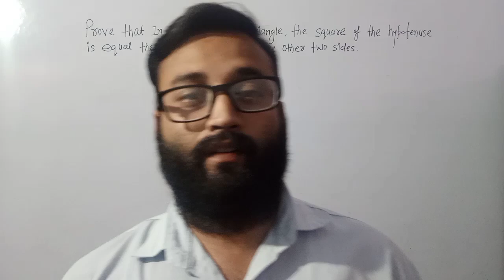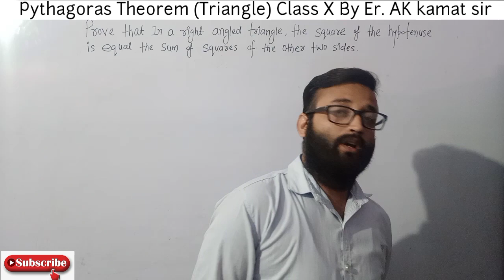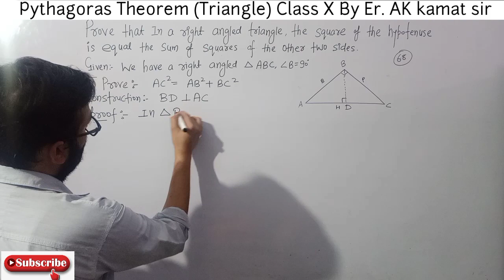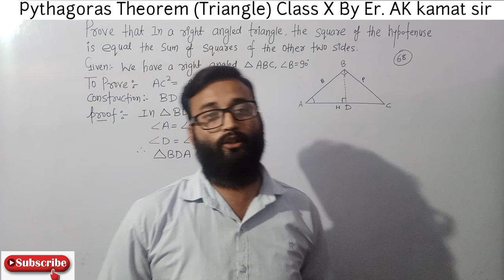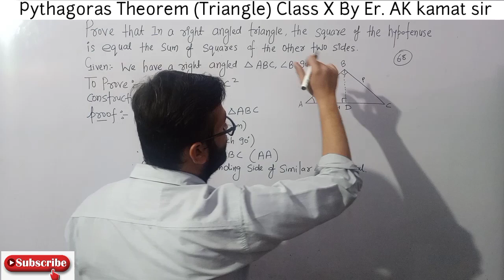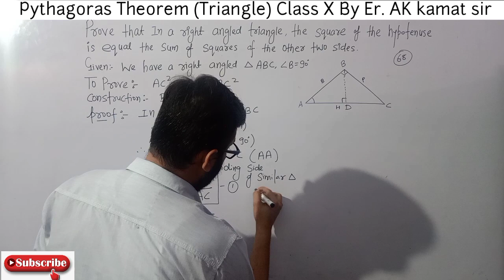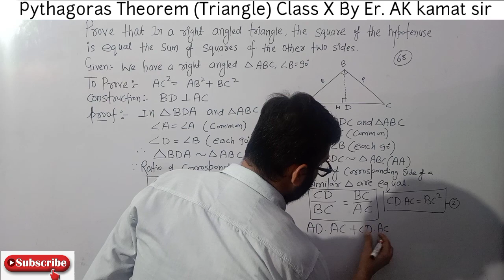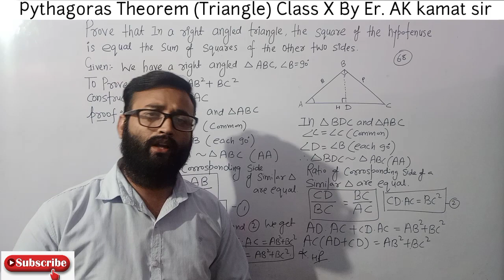Pythagoras Theorem |पाइथागोरस प्रमेय| Triangle | Chapter 7 | ClassX By Er. AK kamat sir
The Pythagorean Theorem
One of the best known mathematical formulas is Pythagorean Theorem, which provides us with the relationship between the sides in a right triangle. A right triangle consists of two legs and a hypotenuse. The two legs meet at a 90° angle and the hypotenuse is the longest side of the right triangle and is the side opposite the right angle.
The Pythagorean Theorem tells us that the relationship in every right triangle is:

H2=P2+B2